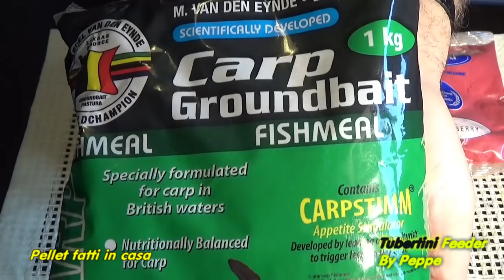Pillole di Feeder fishing pellet selfmade ovvero fatti in casa